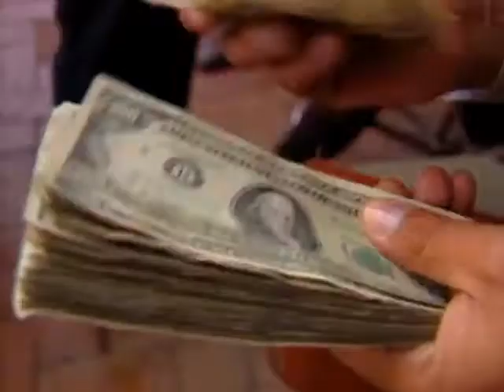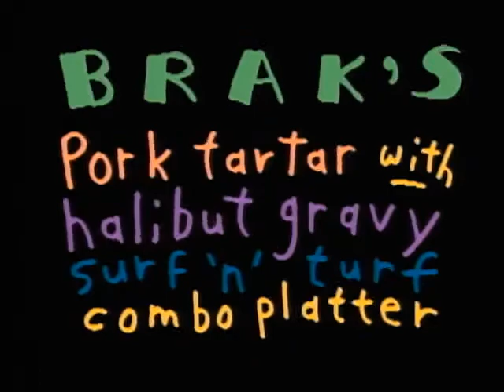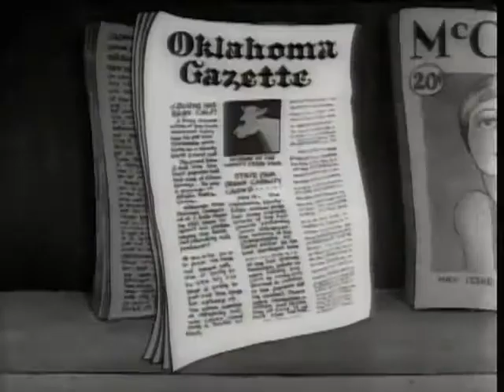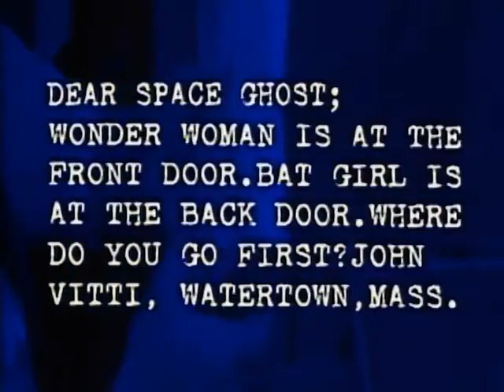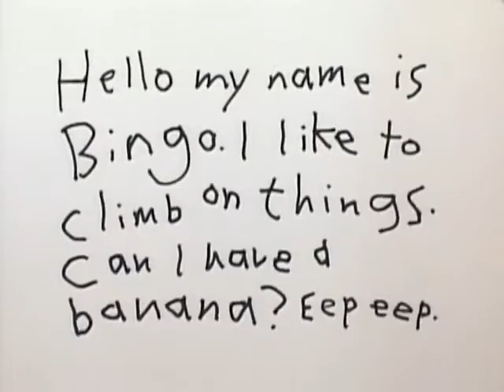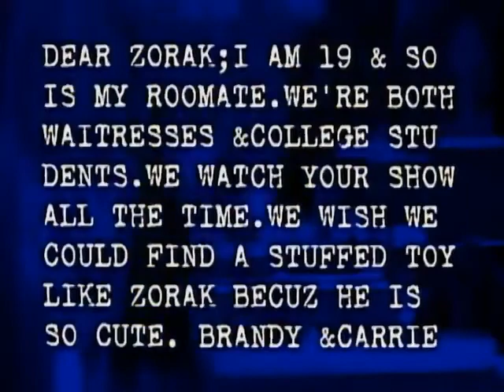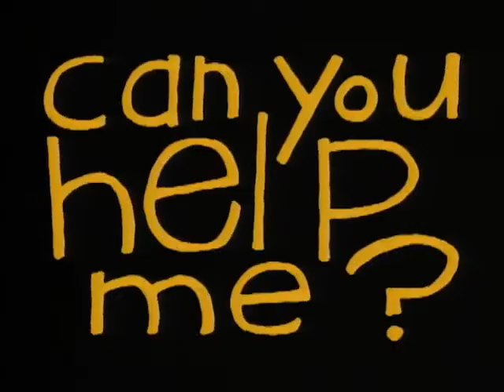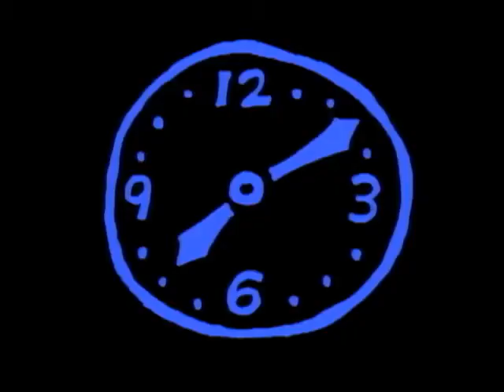Cartoon Planet S1 E11 "Goin' Ape"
Skits: The Cartoon Planet Story, Life is Good Cooking With Brak 2 (Canceled), Ramblin' and Wanderin', Zorak's Nuggets of Joy: House Pets, Mail Bag Day Theme, Mail Bag Day: Wonder Woman, Brak's School Daze: Never Trust a Monkey Pineapple, Mail Bag Day Theme, Mail Bag Day: Chris Funk, Mashed Potatoes, Poets' Corner Theme, Poets' Corner: Yeats (The Lover Tells of the Perfect Beauty), The Cartoon Planet Storybook: Skunky the Fur Trapper, Who's on First?, Yes Means No Brak, Dreams of Earth: Sheila Darnworth, Zorak's Helpful Hints Theme, Zorak's Helpful Hints: Nice Hoodleehoo, Talkin' in My Sleep (Test), Mr. Blinky 2 It, Stunk Closing Theme